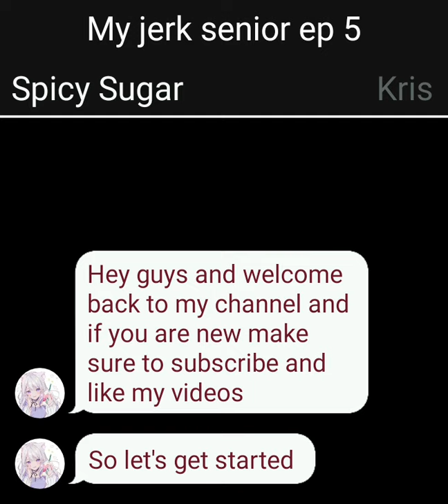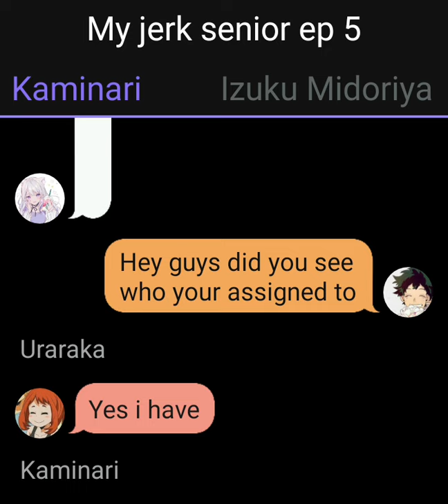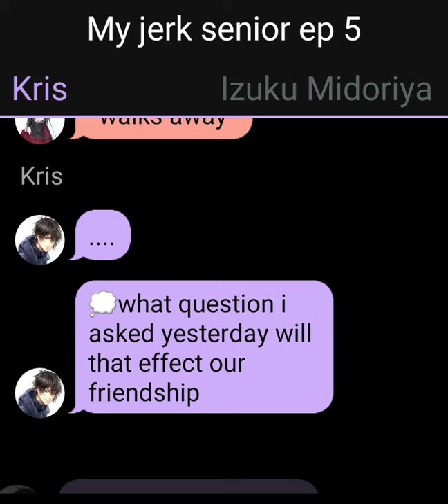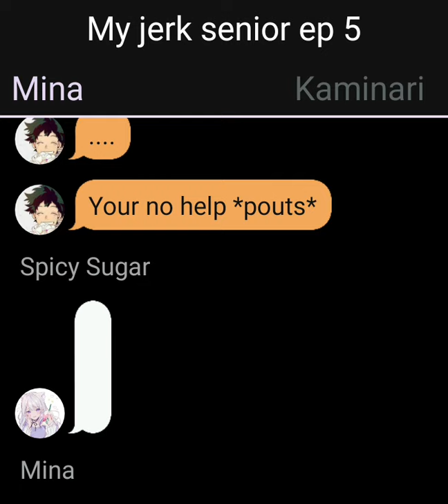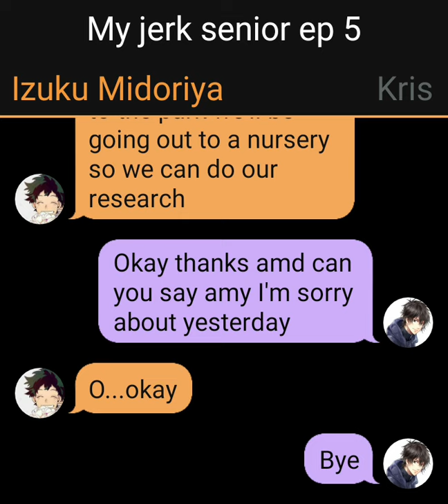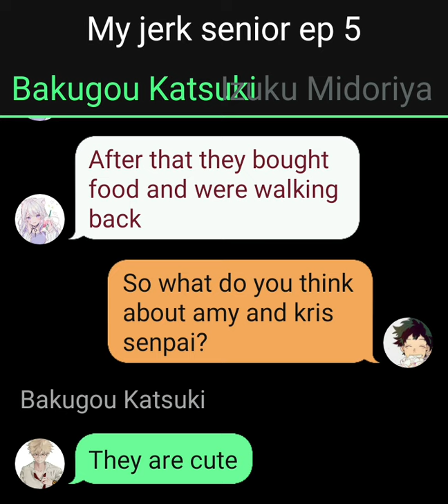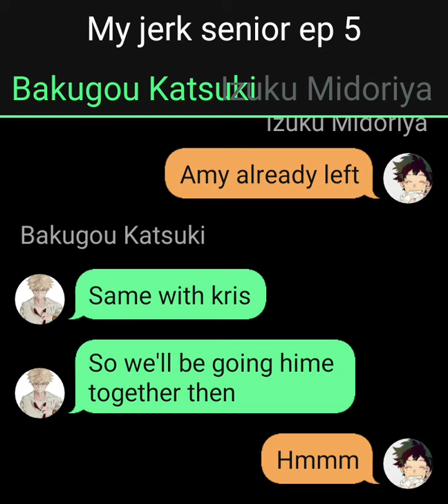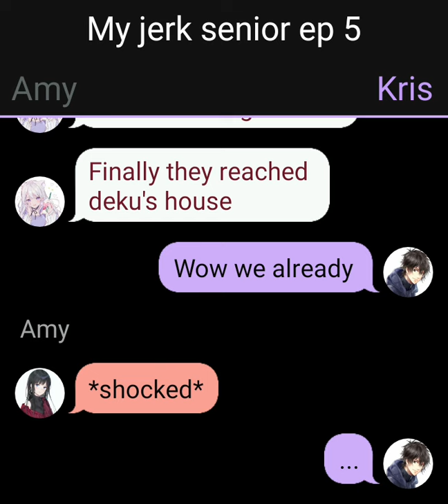My jerk senior ep 5 /bakudeku/texting story